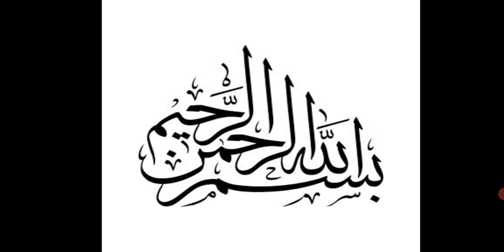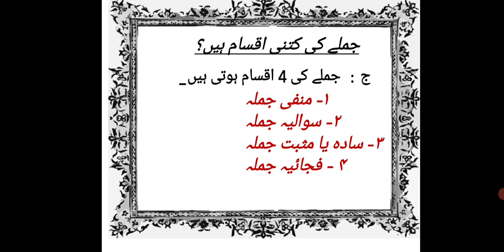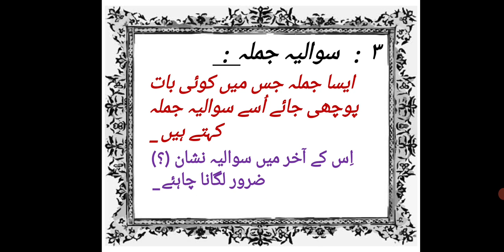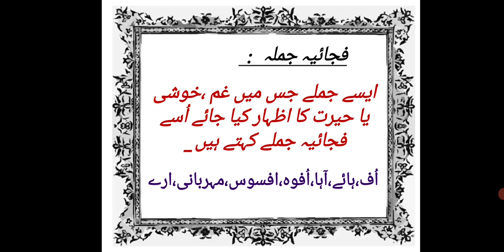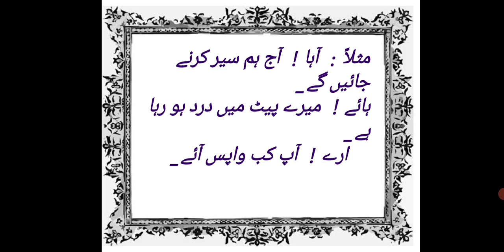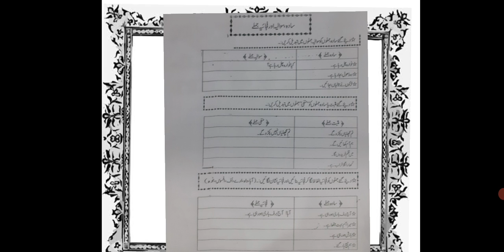Class 3 , Urdu revision lecture Tuesday 2nd March